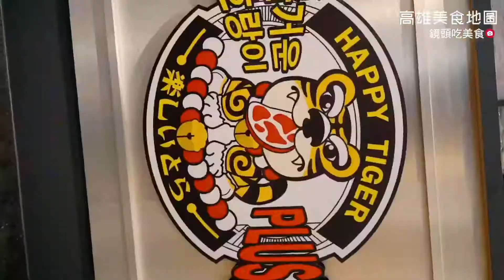虎樂日韓精肉海鮮火烤吃到飽｜和牛燒肉海鮮日韓火鍋吃到飽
美澳和牛吃到飽 4種手切冷藏熟成牛12種日韓燒肉外加多款風味小菜
10餘種海鮮時蔬產地直送及日韓熟食料理